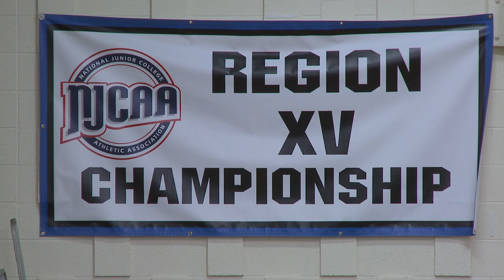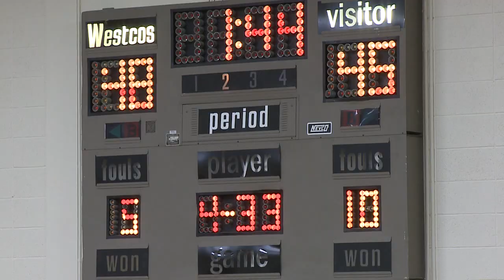NJCAA Region XV Tournament: Women's Basketball Finals: Queensborough vs. Suffolk CC